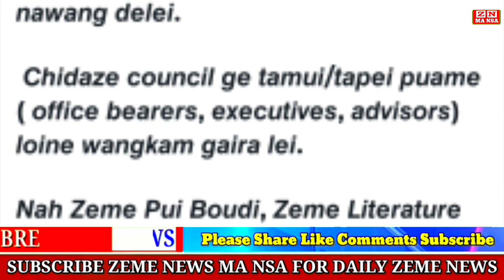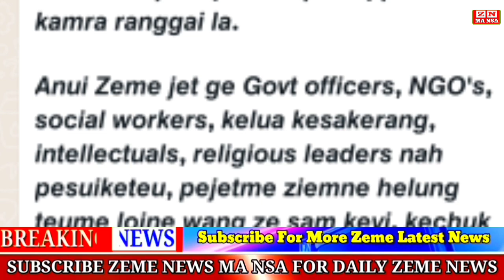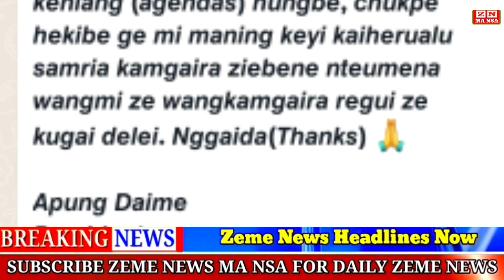BREAKING/ Zeme News 18/03/23 || Assam HSLC Question Paper Leaked Case's 27 People Arrested